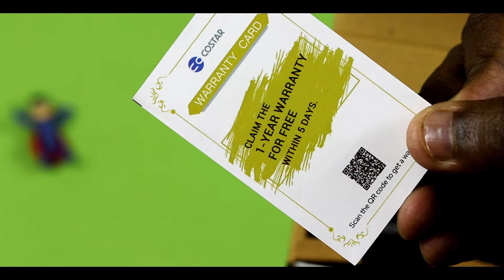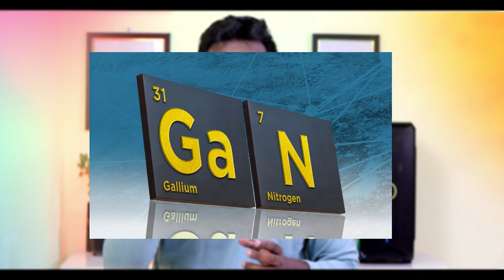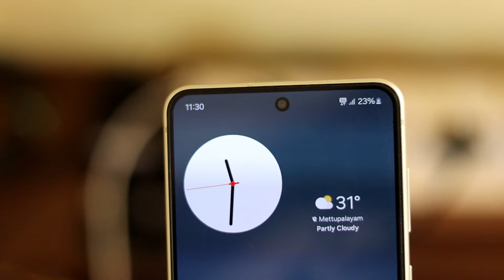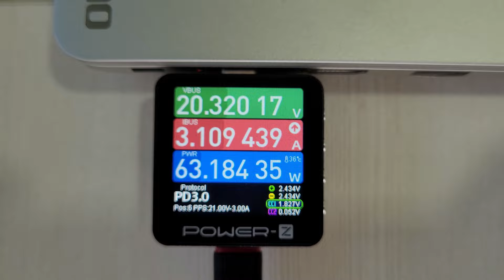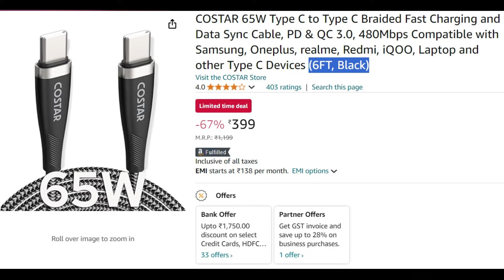Costar 65W GAN Charger⚡Best For Laptop & Mobile !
In This Video We Unboxing The Costar 65W Gan Dual Port Fast Charger & COSTAR 65W Type C to Type C Braided Fast Charging cable watch this video fully and share it with your friends, and keep supporting!

Costar 65W GaN Dual Port Fast Charger

COSTAR 65W Type C to Type C Cable (6Ft)
COSTAR 65W Type C to Type C Cable (4.9Ft)

00:00 Info
00:22 Unboxing
01:38 Gan Charger Advantage
02:10 The Ports
02:36 Testing The Charger
05:08 Pricing
05:43 Outro